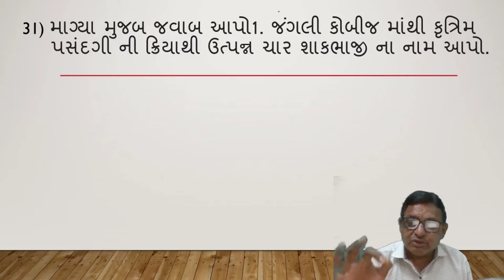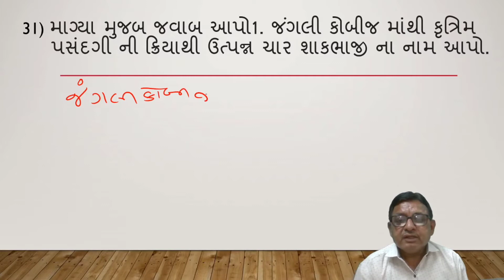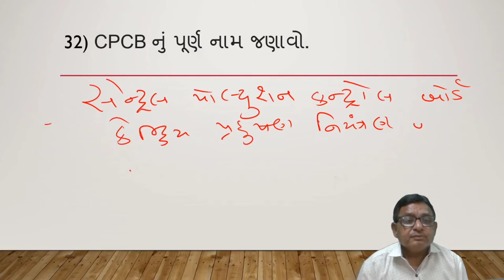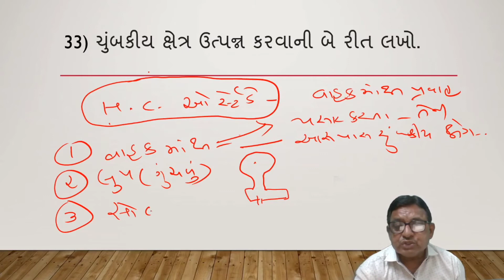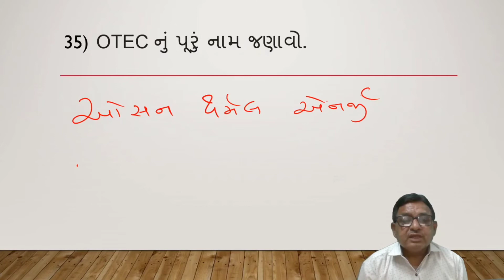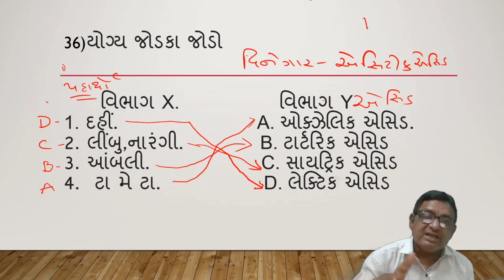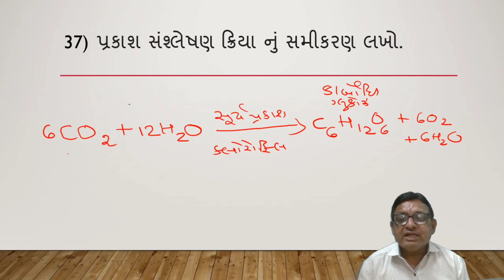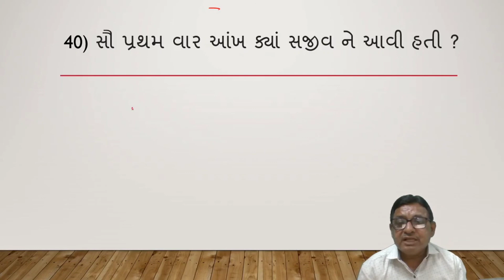10th Std. Science Revision Series | Section A (Do as Directed) | Part 4 | By Dr. Mahesh Parmar